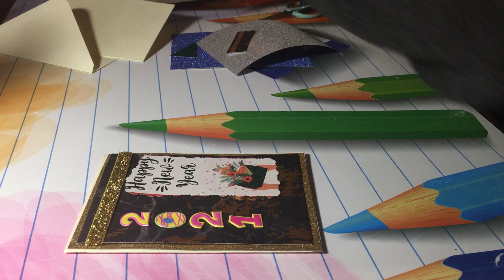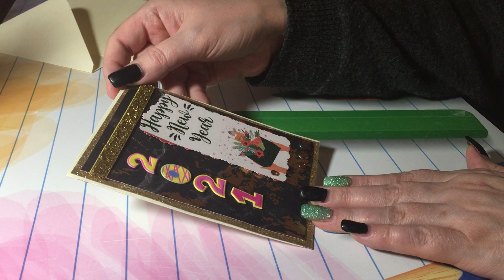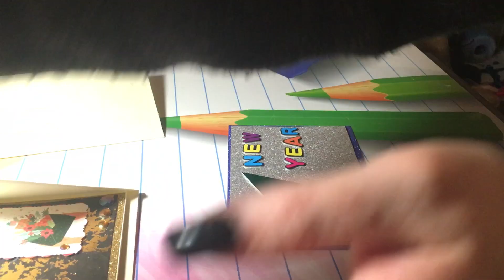Sylvester Karten Basteln - Neujahr - DIY Idee - Frohes Neues Jahr 2021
Heute Zeige ich euch zwei Karten ideen...
Sylvester Karten...
wünsche euch einen guten Rutsch ins neue Jahr...und bleibt Gesund
Tina